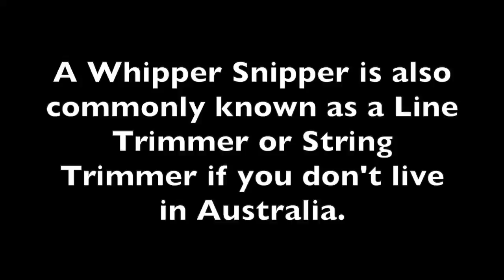Chicken Coop 2020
The last vid we recorded in 2020. I build a new chicken enclosure for our chickens that we have gotten this year.

We am also part of a group called lifeline entertainment who streams games in the US. We have a discord if you would like to say hi to the community